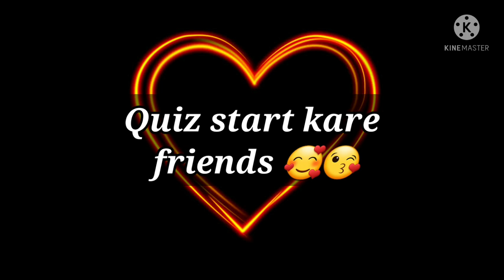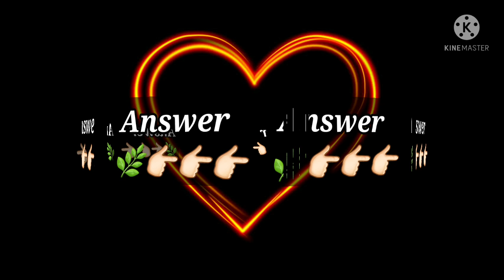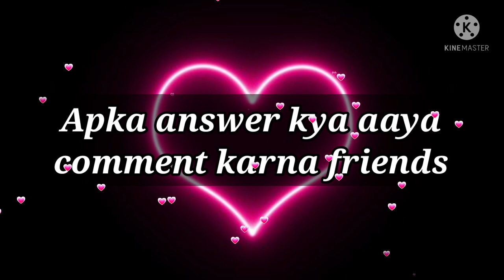Love Quiz game | choose one number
romantic game
choose one number